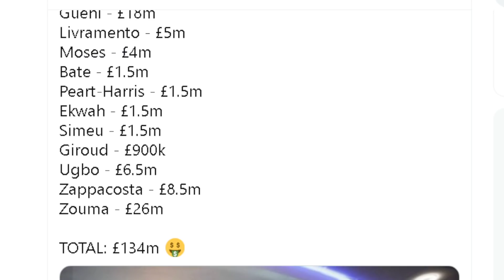Chelsea End The Summer Transfer Window In £32m PROFIT! | Rating Chelsea's Transfer Window Out Of 10